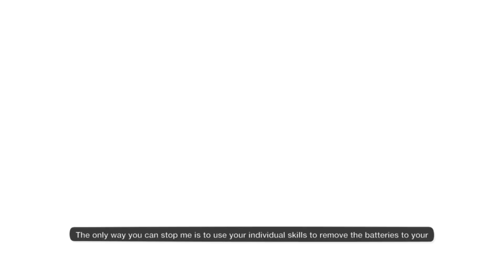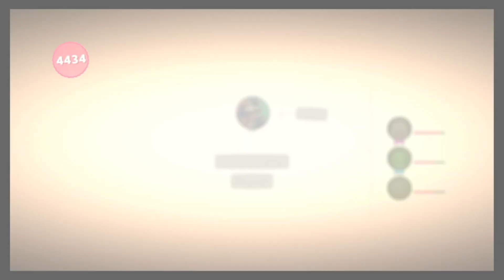LittleBigPlanet™3 - I'm to old for this shit